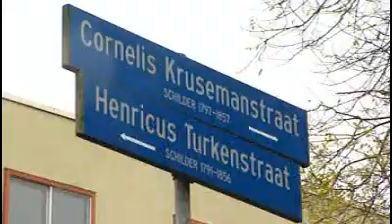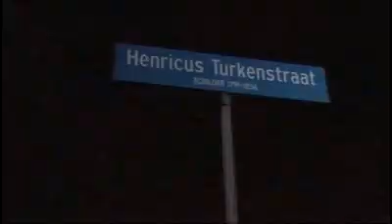Politie schiet man dood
Bij een schietpartij in Eindhoven tussen de politie en twee mannen in een gestolen auto, is een van de autodieven om het leven gekomen. De gestolen auto zou eerder dit weekend zijn gebruikt bij een overval.